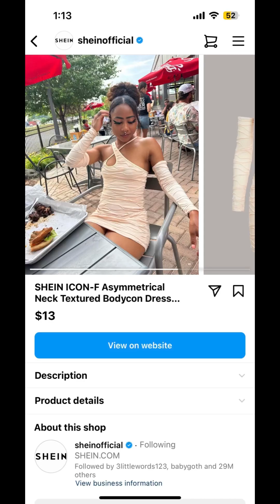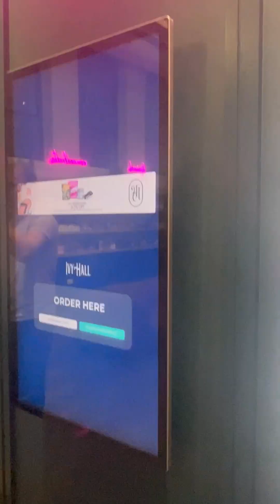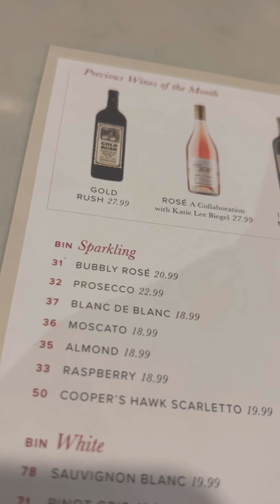My Summer Recap 2023!! ☀️💃🏽 Vlog 🎥 (Under 10 Minutes! 😱🥵)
My Roses! I am back with another video for yall 🌹🌷🌹. Here's a recap vlog of my Summer 2023!!
Places Mentioned:
Bombobar 🍨
Kuma's Corner 🍔
Kizuki Ramen 🍜🍱
Cooper's Hawk 🍷
Muddy Dash (Event) 🏃🏽‍♀️🥇
Candied - Soarah (Prod. 808Verb) *Yes this is me singing!*

Hi everyone! 😍👋🏽 SoarahAri here, aka Soarah 🦅💫⚜️✨. I am a musician, multi-instrumentalist, artist, entrepreneur, and spiritualist. Not only do I LOVE indulging in the world of fashion and the arts, I also love to connect to my inner divine being and express the utmost depths of myself and life experiences with others, in hopes of possibly helping someone who may need it. Don’t let your darkest days turn into your darkest years, time waits for no one. Let this be a friendly reminder that you are loved and cared for 🌷.